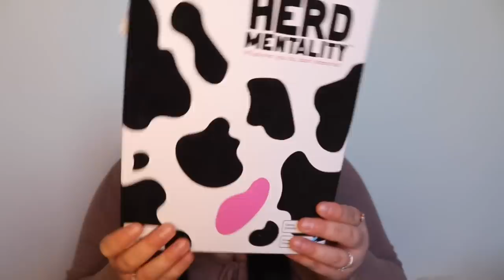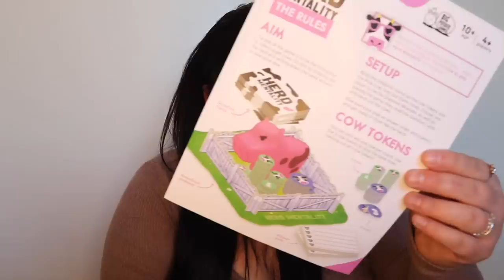The smallest chazza haul EVER! & bargain buys BANGERS!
Hello ♥️

Have a great evening x